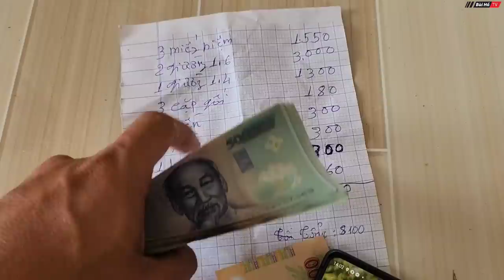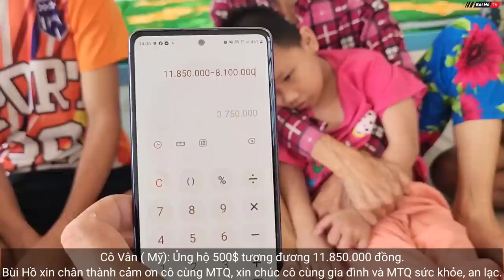Ngôi nhà gần 100 triệu nội thất xịn gia đình anh TÚ KHỜ mừng hớn hở siêng năng lạ thường | Bùi Hồ TV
Hoàn thành ngôi nhà đầy đủ nội thất cho gia đình anh Tú, đầu tư gần 100 triệu nội thất xịn cho ngôi nhà, anh Tú Khờ rất vui mừng và hớn hở đón chào ngôi nhà mới này.